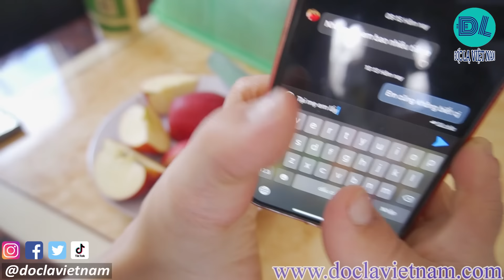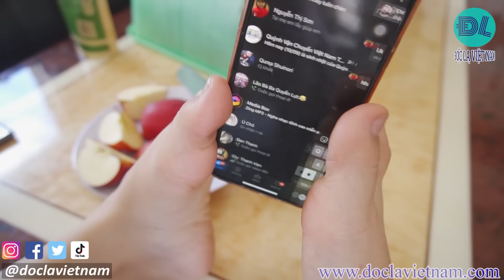Cô gái Đà Lạt dùng chân nấu món ngon thết đãi ê kip Độc Lạ Bình Dương II ĐỘC LẠ VIỆT NAM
Đây là video tập 2. Trước đó video tập 1 đã phát trên Độc Lạ Bình Dương với nội dung: Cô gái Đà Lạt khui bia bằng chân khiến Út Mini và Huy Tí Hon bất ngờ, thán phục.
Độc Lạ Việt Nam là kênh truyền tải những câu chuyện độc lạ, thú vị của Việt Nam.
Kênh do Công ty TNHH Độc Lạ Việt Nam (trụ sở tại Bình Dương) phát triển
Website của công ty Độc Lạ Việt Nam bằng Tiếng Việt

👉  SĐT cho nhu cầu hợp tác kinh doanh: 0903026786. SĐT báo tin độc lạ: 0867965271 (Khuyến khích nhắn tin hình ảnh qua Zalo, chúng tôi không chặn tin nhắn người lạ)
© Bản quyền thuộc về Công Ty Độc Lạ Việt Nam
© Copyright by ĐỘC LẠ VỆT NAM☞ Do not Reup